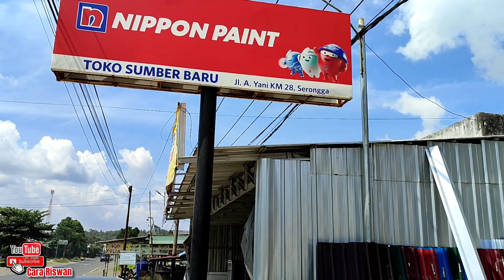Proses Mixing Cat Menggunakan Mesin Tinting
Saat kami beli kramik, granit dan cat di toko Sumber Baru yang ada di Serongga Kabupaten Kotabaru, kami menyaksikan proses mixing cat menggunakan mesin tinting yang bisa kita reques varian warnanya sesuai yang dikehendaki.